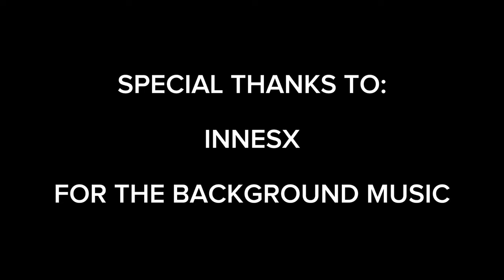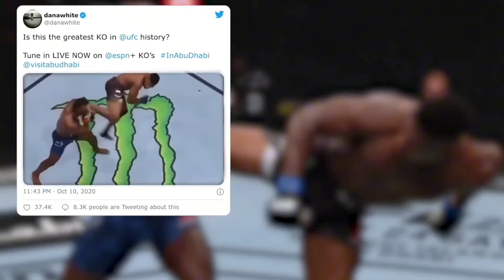7 Unique MMA Knockouts- Full Episode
Please Support Their Official Products.

7 Unique Knockouts in MMA

0:00 - Intro
0:27 - 1
1:08 - 2
1:34 - 3
1:57 - 4
2:29 - 5
2:54 - 6
3:19 - 7